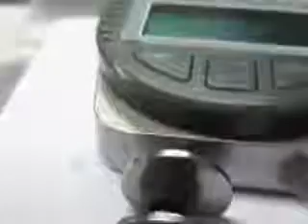2 June 2021